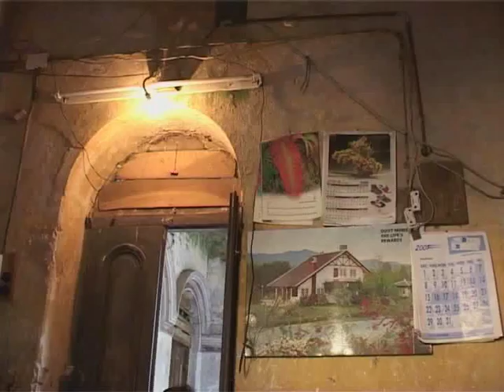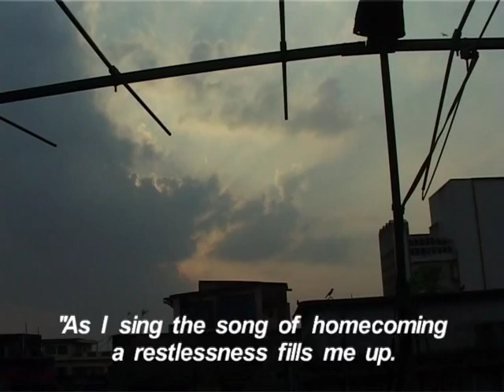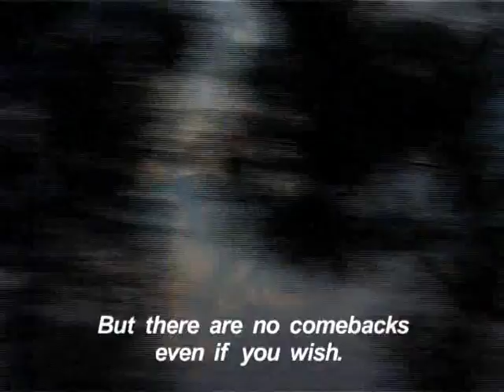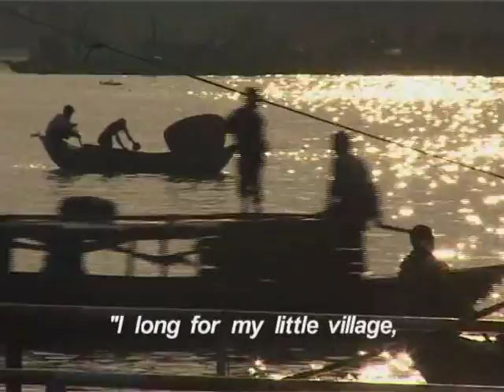Way Back Home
First ever personal documentary on Partition of India.
Winner of BBC Audience Award, Golden Conch at Miff, National Award, BFJA Award